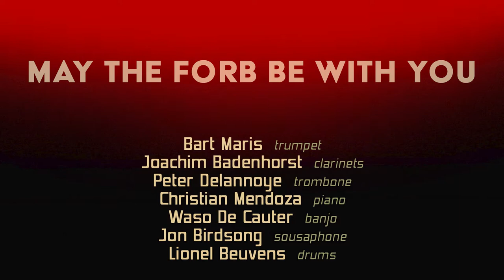The Free Orleans Rebel Band at Hot Club Gent - pt. 1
May The FORB Be With You Part 1
Forblines (by Jon Birdsong)
Free Improvisations
St. Louis Blues (by W.C. Handy)

The Free Orleans Rebel Band:
Bart Maris: trumpet
Joachim Badenhorst: clarinets
Peter Delannoye: trombone
Christian Mendoza: piano
Waso De Cauter: banjo
Jon Birdsong: sousaphone
Lionel Beuvens: drums

Part one of a 32' live recording around three traditional themes (no rehearsals, one take) for a stream in Hot Club Gent, Belgium by Niko Himschoot - 10th of January 2021.